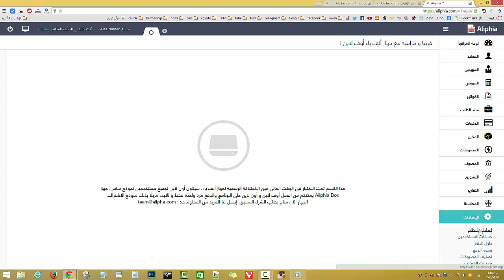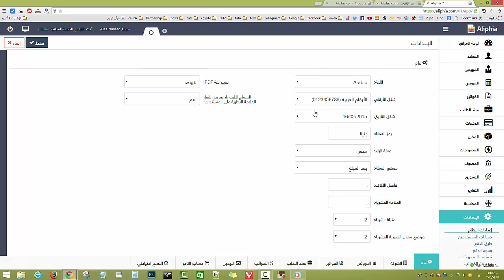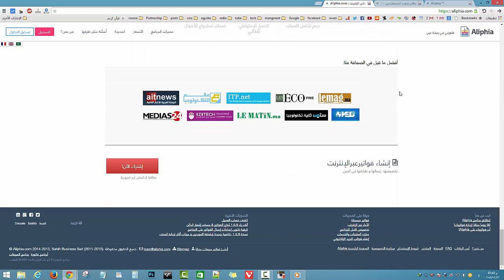استعراض موقع aliphia لإنشاء فواتير و ادارة الأمور المحاسبية الخاصة بالشركات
من أكثر المشاكل التي تواجه الشركات الناشئة او المشروعات الجديدة والتي تعتمد علي نظام المحاسبة من أرباح وخسارة, هي فكره وجود برنامج من خلالة يتم اعطاء تقارير عن شركه او المشروع وعن المسار الذي يسلكه, فا تكلفه برمجة هذه البرامج عالية وكثير من الشركات لا تسطيع تغطيه مصروفاتها وايضا ضمان عملها بسبب احيانا قد تتعطل او قد يصاب النظام بضرر .. ألخ.